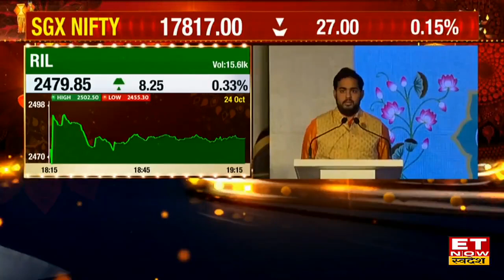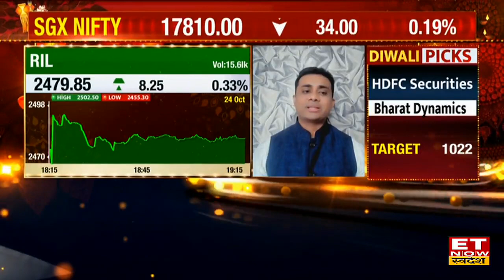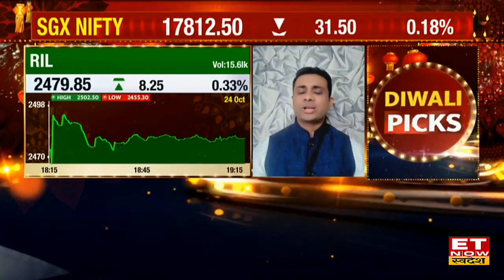JIO 5G Launch: Nathdwara & Chennai में शूरू हुई 5G सेवा, 5G के लिए क्या है Akash Ambani का प्लान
Reliance Share News | Reliance Jio 5G Launch | Reliance Jio 5G | Reliance Share Today | Share Market Live | Reliance Share On ET Now Swadesh |
Reliance Jio ने दी बड़ी खबर, प्रेस काफ्रेंस में आकाश आंबानी (Akash Ambani) ने कहा Jio 5G Service के साथ 5G Power Wi-Fi का शुभआंरभ हुआ। साथ ही जियो ने नाथद्वारा और चन्नई में 5G लॉन्च किया उन्होंने कहा जल्द ही पुरे देश में 5G लॉन्च होगा।